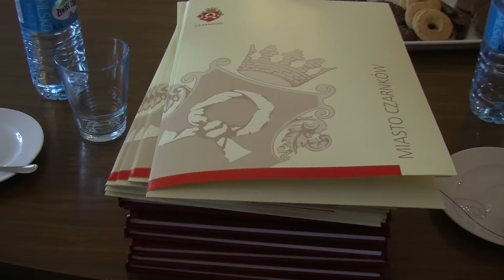Powstała Rada Seniorów w Czarnkowie - 10.03.2015.